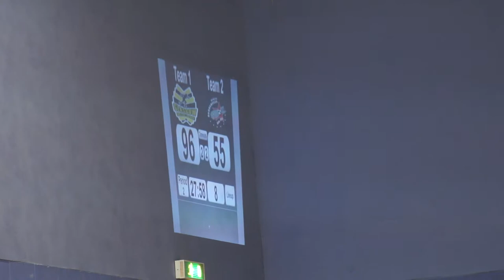GRD Irn Bruisers v BCRD Berlin Bombshells 10 March 2012 Jam1,2 P2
Glasgow Roller Derby "Irn Bruisers" v Bear City Roller Derby "Berlin Bombshells"
10 March 2012 @ ARC, Glasgow Caledonian University

This is the 1st and 2nd jams of the 2nd Period.
Your jammers are: Hyndman (4) and Jen Sykes (360) for Glasgow Roller Derby
Resident Shevil (28) and Candy Darling (19) for Bear City Roller Derby

Your announcers are: Helliverance and Haberbashery

All footage captured on a Sony A580 with a Minolta 34-105mm lens.